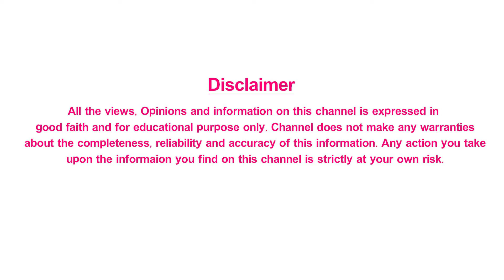IUI ట్రీట్మెంట్ ద్వారా సంతానం కలుగుతుందా? ఎలా? | IUI Success Tips | Dr Sashi Priya | Health Plus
Health Plus.